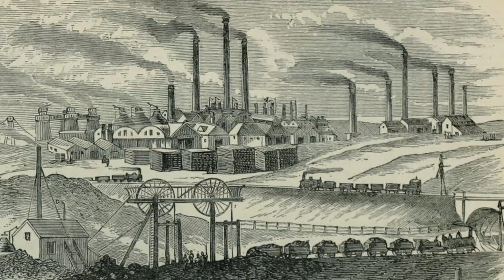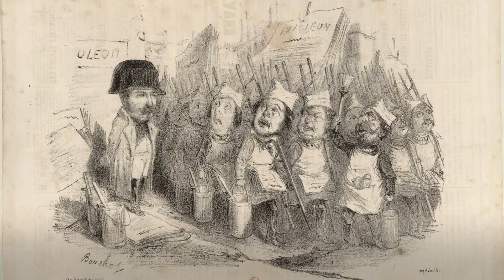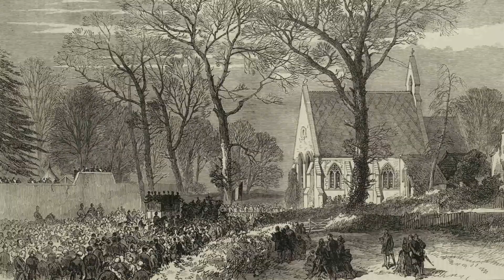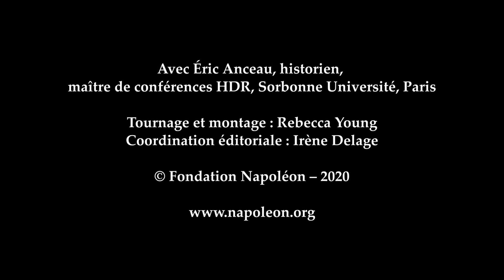Napoléon III et les ouvriers - Série Nap III / 3 min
Napoléon III, un Empereur socialiste ? Éric Anceau, historien, maître de conférences HDR, Sorbonne Université Paris, nous explique l'intérêt de Napoléon III pour les questions politiques et sociales soulevées par le développement du monde ouvrier en France dans la 2ème moitié du XIXe s. © Fondation Napoléon - 2020

- une synthèse de Thierry Lentz : "La France sous Napoléon III : L’essor économique et l’évolution sociale"
- un article de Patrick Kamoun : "Napoléon III et la question du logement social"
A lire :
- L.-N. Bonaparte, J. Glikman (introd.), "Extinction du paupérisme", L'Esprit du temps, coll. Textes essentiels, 2020 (95 p.)

Détail des illustrations de la vidéo :
- "Extinction du paupérisme", par Louis-Napoléon Bonaparte © BnF-Gallica
- "La seule revue que Napoléon II [sic] ait passée jusqu'à ce jour", par Bouchot (Illustrateur), dans "Le Charivari", 8 décembre 1848, Actualités. No 174 © BnF-Gallica
- "Procession funèbre de Napoléon III approchant la chapelle de Saint Mary", 15 janvier 1873, Chislehurst, Royaume-Uni, "Illustrated London News", volume LXII, 25 janvier 1873 (source
- Illustration de fond : "Détail d'une vue panoramique du palais des Tuileries, du pavillon de Marsan au pavillon de Flore, sur le jardin, de la rue de Rivoli aux immeubles du quai de Seine", photographie de Koch et Wilz vers 1855 © Fondation Napoléon / Rebecca Young